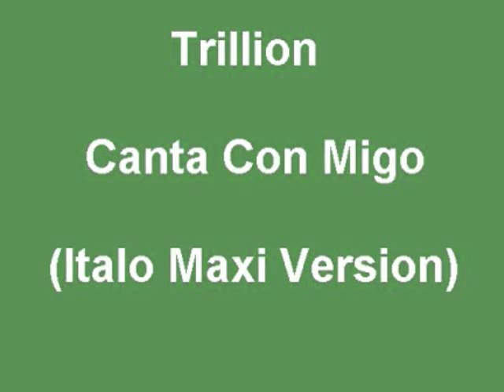Trillion - Canta Con Migo (Italo Maxi Version)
For Entertainment & PR Puposes Only! Thanks :-)
Here's a group from Italy called Trillion & I just got this one not long ago & thought I'd upload it. I have surprises for all of you on my next upload(s) ;-)